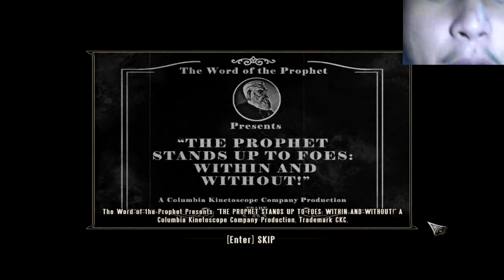Lets Play - Bioshock Infinite - ep 7 IM A FRICKIN IDIOT